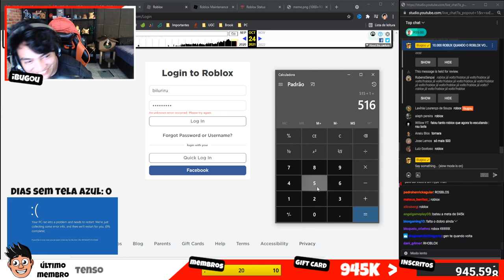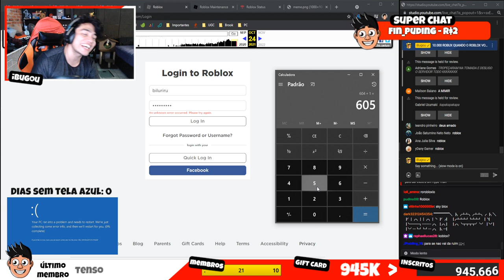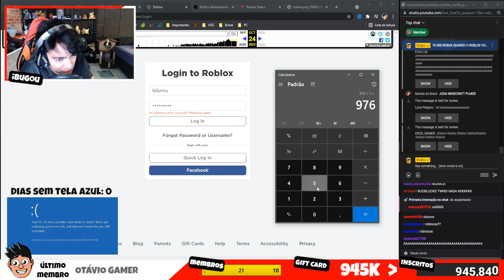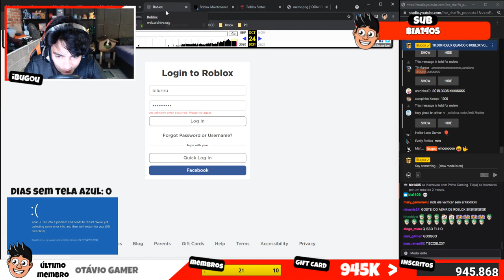FALANDO "ROBLOX" 1000 VEZES ATÉ ELE VOLTAR... [ Roblox Offline - Roblox Down ]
FALANDO "ROBLOX" 1000 VEZES ATÉ ELE VOLTAR... [ Roblox Offline - Roblox Down ]  - Neste video jogando Roblox em Portugues eu explico sobre o fato que o Roblox caiu e agora o Roblox esta offline para muita gente. Relaxa que o é fake isso de Roblox foi hackeado ou Roblox Hackeado ou ataque hacker no roblox.

🎥 Vídeo de Roblox todos os dias 12:00 ~ 15:00 ~ 18:00 🎥

😗 Instragram: @iBugou

🕹️ Meus Jogos:
SlipBlox
YouTube Simulator
The Piggysons